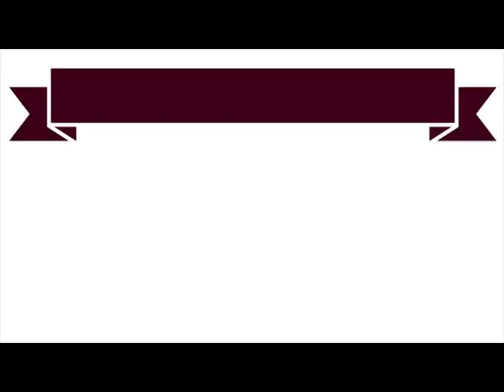What I Eat In A Day + RECIPES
Fruit and vegetables are a vital source of vitamins and minerals and should make up just over a third of the food we eat each day. It's advised that we eat at least five portions of a variety of fruit and vegetables every day.

There's evidence that people who eat at least five portions a day have a lower risk of heart disease, stroke and some cancers.

Eating five portions is not as hard as it sounds. Just one apple, banana, pear or similar-sized fruit is one portion (80g). A slice of pineapple or melon is one portion. Three heaped tablespoons of vegetables is another portion.

Having a sliced banana with your morning cereal is a quick way to get one portion. Swap your mid-morning biscuit for a tangerine, and add a side salad to your lunch. Have a portion of vegetables with dinner, and snack on fresh fruit with natural plain yoghurt in the evening to reach your five a day.

For more tips on getting your five portions of fruit and veg, check out our 5 A DAY page.

Starchy foods in your diet
Starchy foods should make up just over one third of everything we eat. This means we should base our meals on these foods.

Potatoes with the skins on are a great source of fibre and vitamins. For example, when having boiled potatoes or a jacket potato, eat the skin too.

Try to choose wholegrain or wholemeal varieties of starchy foods, such as brown rice, wholewheat pasta and brown, wholemeal or higher fibre white bread. They contain more fibre, and usually more vitamins and minerals than white varieties.

Learn more from our starchy foods page.

Milk and dairy foods: go for lower-fat varieties
Milk and dairy foods such as cheese and yoghurt are good sources of protein. They also contain calcium, which helps keep your bones healthy.

To enjoy the health benefits of dairy without eating too much fat, use semi-skimmed, 1% fat or skimmed milk, as well as lower-fat hard cheeses or cottage cheese, and lower-fat, lower-sugar yoghurt. Unsweetened, calcium-fortified dairy alternatives like soya milks, soya yoghurts and soya cheeses also count as part of this food group and can make good alternatives to dairy products.

Learn more about milk and dairy foods.

Beans, pulses, fish, eggs, meat and other proteins
These foods are all good sources of protein, which is essential for the body to grow and repair itself. They are also good sources of a range of vitamins and minerals.

Meat is a good source of protein, vitamins and minerals, including iron, zinc and B vitamins. It is also one of the main sources of vitamin B12. Try to eat lean cuts of meat and skinless poultry whenever possible to cut down on fat. Always cook meat thoroughly. Learn more by reading our page on meat.

Fish is another important source of protein, and contains many vitamins and minerals. Oily fish is particularly rich in omega-3 fatty acids.

Aim for at least two portions of fish a week, including one portion of oily fish. You can choose from fresh, frozen or canned, but remember that canned and smoked fish can often be high in salt.

Eggs and pulses (including beans, nuts and seeds) are also great sources of protein. Nuts are high in fibre and a good alternative to snacks high in saturated fat, but they do still contain high levels of fat, so eat them in moderation. Learn more from our pages on eggs and pulses and beans.